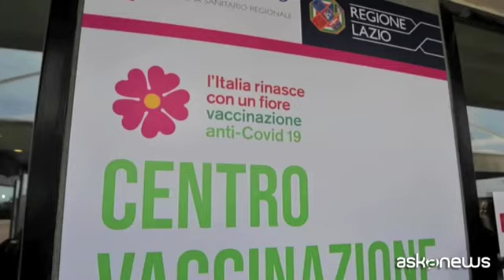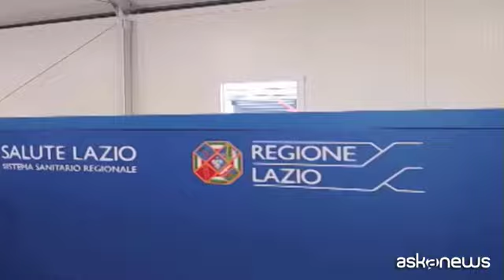Coronavirus, Figliuolo e Zingaretti al nuovo hub vaccini di Ostia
Roma, 3 mag. (askanews) - Il generale Francesco Paolo Figliuolo, commissario straordinario per l'emergenza Covid, il Capo Dipartimento della Protezione Civile Fabrizio Curcio e il presidente della Regione Lazio, Nicola Zingaretti hanno inaugurato, nella mattinata del 3 maggio 2021, il nuovo hub vaccinale di Ostia presso il Polo Acquatico Frecciarossa. Si tratta di una struttura con 10 cabine operative per 12 ore al giorno, per una stima di 600 vaccinazioni quotidiane.
Il Polo Acquatico è la sede in cui si allenano i grandi campioni del nuoto e della pallanuoto italiani. Naturalmente sono stati predisposti percorsi specifici e i locali riservati alle
vaccinazioni sono del tutto separati da quelli degli atleti, nella zona Ovest dell'impianto, con un grande ambiente coperto per accoglienza, triage, vaccinazione e osservazione, uffici per medici, paramedici e operatori e parcheggio scoperto.
Il generale Figliuolo, parlando ai giornalisti dell'andamento del piano vaccinale, dopo il raggiungimento dell'obiettivo di 500mila vaccini al giorno, ha spiegato che per accelerare ulteriormente è opportuno impiegare tutte le dosi di vaccino a disposizione, per cui si sta valutando di estendere l'uso dell'AstraZeneca anche agli under-60.
"I vaccini vanno impiegati tutti - ha detto - Astrazeneca è un vaccino che, diciamo, è consigliato per determinate classi ma l'Ema dice che va bene per tutti. Fare il vaccino vuol dire salvarsi. È chiaro che ci sono effetti collaterali ma sono infinitesimi. Dobbiamo impiegare tutto, se non impieghiamo tutto il ritmo della campagna vaccinale non raggiunge i risultati e gli effetti voluti nei tempi che mi sono prefigurato insieme alla mia struttura e alle regioni".
Appena 24 ore prima, nella giornata di domenica 2 maggio 2021, inoltre, è stato inaugurato anche il polo vaccinale creato presso il centro commerciale Porta di Roma, realizzato in collaborazione con la Croce Rossa Italiana e l'Asl Roma 1, dove potranno essere vaccinate fino a mille persone al giorno.